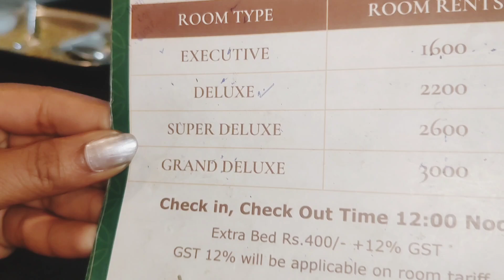Hatu Mandir Narkanda/Tani Jubbar Lake/Hatu Peak/Visiting places and Hotels in Narkanda/Spiti valley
Transportation: Mr Lokesh Kumar Sharma
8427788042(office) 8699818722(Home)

For staying in Chandigarh: Hotel Jindal Square(Lohagarh road, Zirakpur)
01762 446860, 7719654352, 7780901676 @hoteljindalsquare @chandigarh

For staying in Shimla: Hotel Urban Punjab Dhaba, NH-5, Shoghi : 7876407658, 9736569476

Hatu mata and Tanu Jubbar Lake(Nearby Narkanda) staying at:
Hotel Atul Regency: 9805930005, 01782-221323 @hotelatulregency @hatumata

El Paraiso Home stay (Sangla)

Forest View Home stay (Kalpa)

The Kangkani Dhaba & Homestay (Nako)

Dhankar Monastery Guest House (Lama Chewing)

For Kaza Stay:
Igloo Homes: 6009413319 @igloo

Hotel Cliff Palace (near petrol pump)

Kee Monastery Home stay @keemonastery